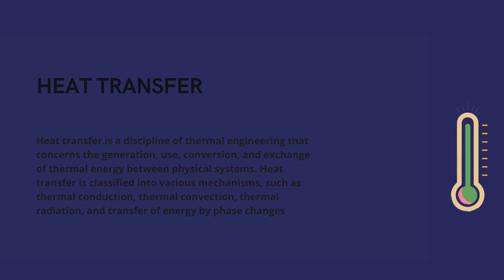Qatar UPDA MMUP Exam for Mechanical engineers | UPDA MMUP Mechanical Study Material, Questions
MMUP Qatar Mechanical Syllabus | UPDA syllabus for Mechanical Engineer | UPDA MMUP Mechanical Course | UPDA Mechanical Mock Test | UPDA Qatar Mechanical Exam Syllabus |UPDA Mechanical Study Material Syllabus Questions Qatar |  UPDA Mechanical Previous Question Papers

MMUP Qatar Mechanical Syllabus

Green International, Qatar is a Leader in UPDA Exam Preparation and Project Management Training provider in Qatar with Customized UPDA Mechanical Exam Syllabus and rigorous coaching on Engineering Fundamentals.

High-Quality Exam Focused Study Materials and UPDA Mechanical Mock Test with hands-on workout sessions from Previous Years’ UPDA mechanical Exam Questions from 2012 to 2022.

Latest Exam Pattern and Weightage on Subjects in UPDA mechanical Exam in Qatar.

Green International experts Simplified your UPDA Mechanical Exam Preparation with the Right & smart Preparation Strategy.

Thus, Joining the Green Intl Course today to begin a structured preparation to ace the exam with ease.

This is the Smartest and Best Way to Crack Your UPDA Mechanical Exam on Your 1st Attempt in Qatar.

Do not miss the early chance of achieving an MME Engineer License

Prepare Smart with Green International’s UPDA Mechanical Engineering Course

Join the Green Intl UPDA Mechanical Course for 30 Hrs. and become an MME Licensed Engineer

Highlights of  High Success Rated MMUP Qatar Mechanical Syllabus Training

Customized UPDA mechanical Qatar Exam Syllabus Focused on UPDA Mechanical Study material

A high-Quality learning experience with PPT presentation for better learning

Highly interactive Live UPDA MMUP Mechanical Exam training with our Industry Expert trainers

UPDA Mechanical Mock Test of real MMUP UPDA Mechanical Exam Questions with Hands-on Workout sessions and Exercises

Achieve success in 1st Attempt with our Highly focused 10-15 Mockup Exams with our training – Save 76% efforts with Smart Preparation @Green International

Rigorous Coaching of UPDA mechanical Syllabus by 30+ years Industry experienced Expert professionals in Mechanical Engineering and Project Management field

Prepare well in a smart way to achieve success and obtain MME registration

Live Quiz practices in each training session and on our MMUP UPDA Mock Test Software

High-Quality Video Recording of each Lecture shared in a dedicated WhatsApp group for review

High Success rated UPDA Exam Training in Qatar than any other training provider (98% success rate)